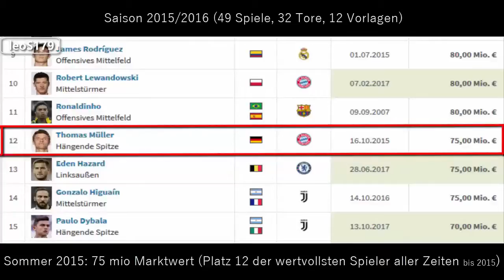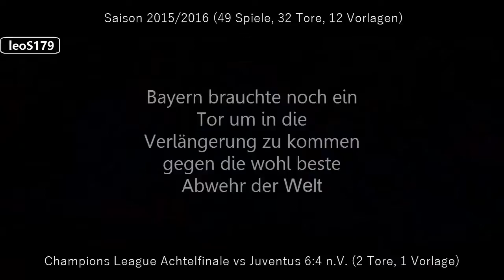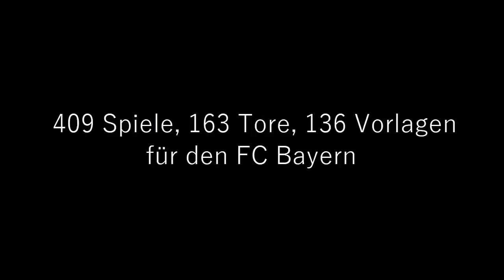Thomas Müller - Eine unglaubliche Karriere (Alle Highlights, Tore, Spiele und lustige Szenen) HD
Hier seht ihr alle wichtigen Spiele, Highlights und Tore von Thomas Müller, sowie die Höhepunkte und auch Tiefpunkte und Rückschläge seiner Karriere, außerdem auch viele lustige Szenen und Interviews. :D

Er hat mit 28 Jahren schon extrem viel erreicht und sogut wie alles gewonnen, was es zu gewinnen gibt. Mit seiner außergewöhnlichen Art Fußball zu spielen kann man ihn zwar in Sachen Technik oder Schnelligkeit nicht mit einem Messi oder Neymar vergleichen, aber der "Raumdeuter" hat in anderen Bereichen überragende Qualitäten. Deshalb hat er auch schon gegen fast jede Weltklassemannschaft der Erde gewonnen und getroffen. Müller war einfach in den wichtigen Spielen immer da. Wahnsinn in wie vielen wichtigen Champions League K-O Spielen, WM Spielen oder DFB Pokalfinals er schon entscheidend beteiligt war...
Hoffen wir dass er aus seiner kleinen Formkriese bald herrauskommt und wieder der alte wird.

Leider konnte ich wegen Copyright keine Szenen aus der Bundesliga einblenden :(

Here you can see all important highlights, games and goals of the career of Thomas Muller. It is amazing that he scored against so so many world class teams, decided so many important matches and won so many trophys. He already is a legend and also a very kind and funny guy :)